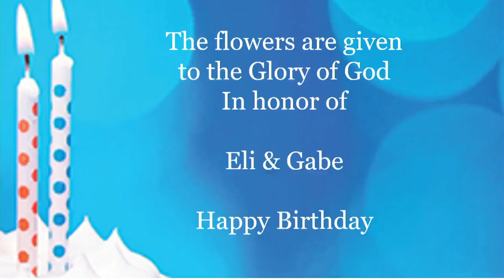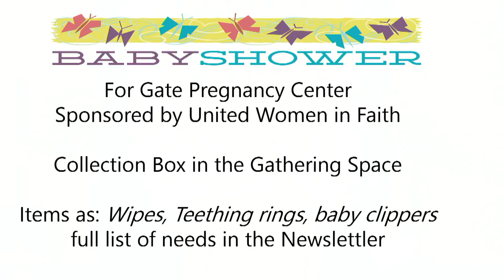11 Preaching to strangers 4:23:23